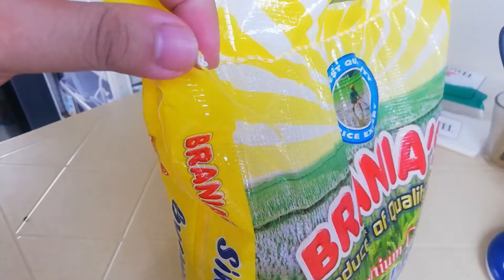Paano Magtanggal ng Tali ng Sako ng Bigas - How to Open a Sewn Bag - Smart Daddy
Paano Magtanggal ng Tali ng Sako ng Bigas

How to Open a Sewn Bag

Watch the video until the end to learn more.